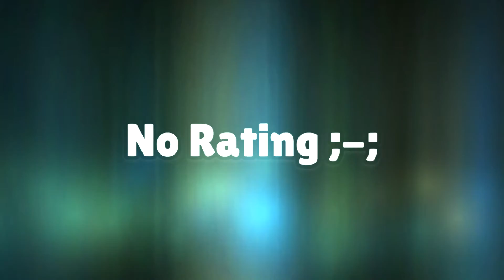Brawl Stars Cursed Accounts